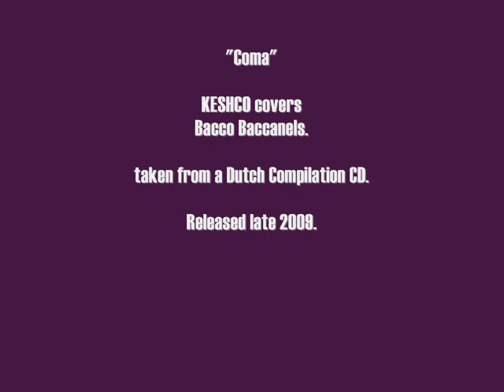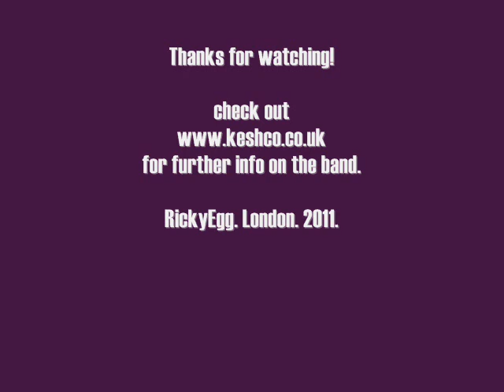"Coma" - by Keshco (Audio and Pictures only)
Originally sung by Bacco Baccanels. Both Baccanels and KESHCO have material distributed
This song contains a very slightly adjusted English lyric, from the original Italian version.